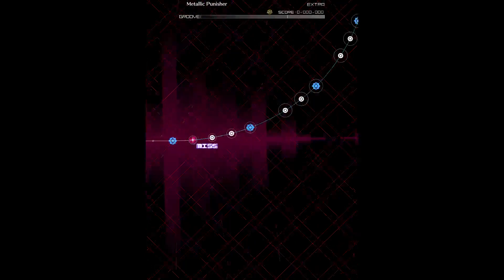Metallic Punisher Extra Perfect Player (Groove Coaster 4)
recorded on groove coaster steam